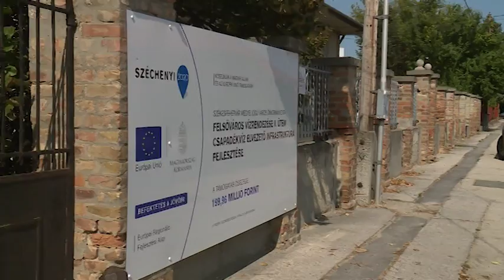2018.08.28. - Esti mérleg